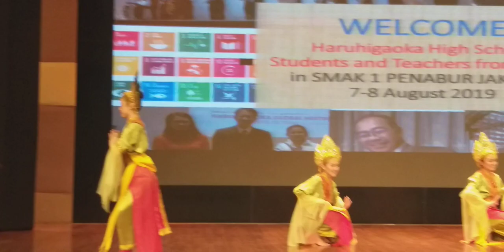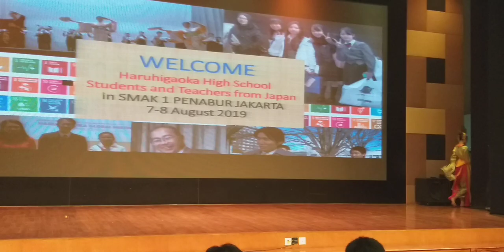SERENITY - Betawi Dance to Welcome Haruhigaoka School Students to SMAK 1 PENABUR Jakarta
This dance was performed by SMAK 1 PENABUR students to welcome 11 students and 2 teachers, Mr. Hoshino and Mr. Nagai, from Haruhigaoka High School, Japan.

The 11 guest students were hosted by 8 students of SMAK 1 PENABUR. They spent one night at the host families' houses on 7 August.

On 8 August the Japanese students came early in the morning and had classes and activities with SMAK 1 students.